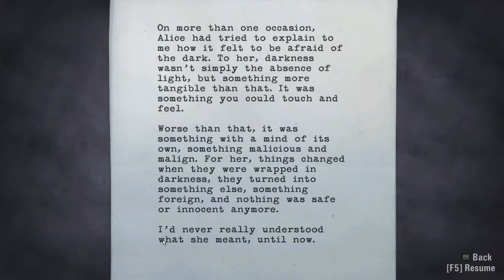Bug Collection - Alan Wake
Featuring mini-clips from Alan Wake's American Nightmare.